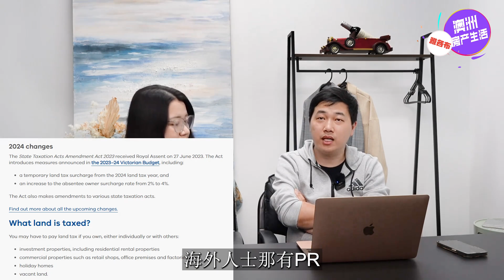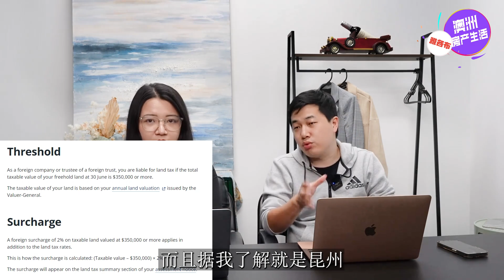【澳洲房产】土地税和附加税 | 小心你的投资房正在给政府打工；三大首府城市土地税新政比较，理性规划投资地点，每年立省数万澳元 【雅各布澳洲房产生活075期】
本期视频雅各布和Grace一起来和大家比较一下澳洲三大首府城市置业中不可忽视的土地税问题，理性规划。总结一下：新州，土地税免税额全澳最高为96万9，但对海外人士和外国身份的本地居民不太友好，需要缴纳4%的土地附加税。维州土地税免税额最低，5万以上部分都要缴纳土地税，且海外人士附加税从2%提高到4%，开启抢钱模式。昆州税制相对均衡且海外友善，免税额60万，土地附加税也有35万免税额，且旅居海外的PR也享有附加税豁免。

📱 微信（wechat）客服：jacobservice2023
🍠小红书：KT Buyers Agent买家中介

💡关注雅各布澳洲房产生活，收看布里斯班最中肯的点评。
更多长视频请关注YouTube、哔哩哔哩、微信视频号，搜索“雅各布澳洲房产生活”，每周三、周六同步更新。